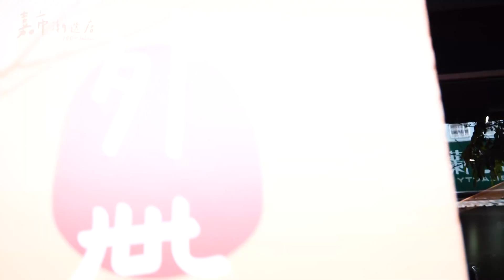世新新聞 全國義消體技能交流賽 市長授旗預祝得勝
112年10月20日 (五) 世新新聞

全國義消體技能交流賽 市長授旗預祝得勝

今年全國義消體技能交流活動將於10月21日在消防署南投訓練中心舉行，嘉義市義消42人組隊參加，自8月起經過二個多月訓練，19日為賽前最後一次訓練，市長黃敏惠特別於晚間前往後湖分隊授旗，為全體隊員鼓舞士氣！並校閱訓練成果，預祝嘉義市義消總隊眾志成城，旗開得勝！